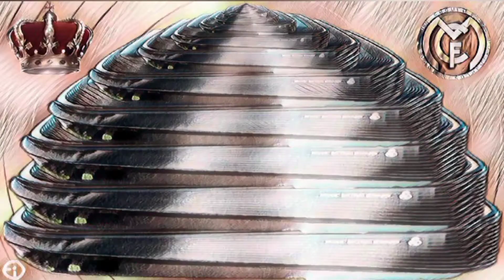" Meta - Cúpula Real Madrid " Nuevo Megaestadio Santiago Bernabéu - NFT Criptoarte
Con la superposición  de varios estadios Santiago Bernabéu, conseguimos una Megacúpula para el Metaverso del Real Madrid. Obra maestra del Criptoarte Universal